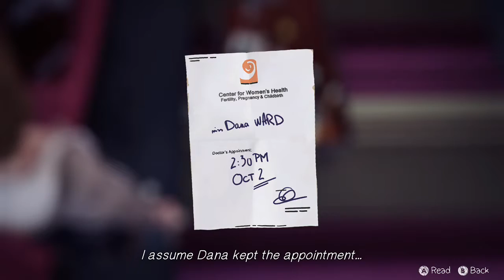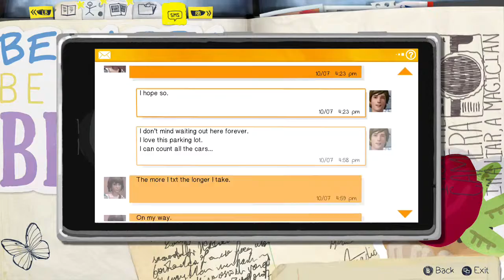Glamasaurus Games - Life is Strange Full 1st Episode 7 / 10